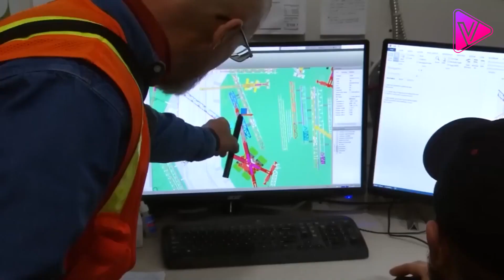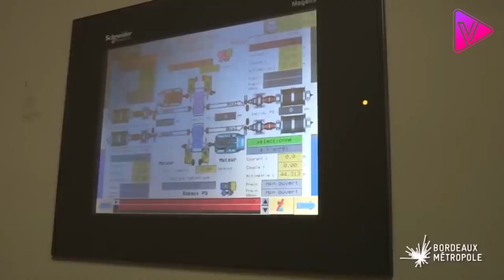مشاريع تكنولوجية عملاقة , لم تسمع عنها م قبل .. !!